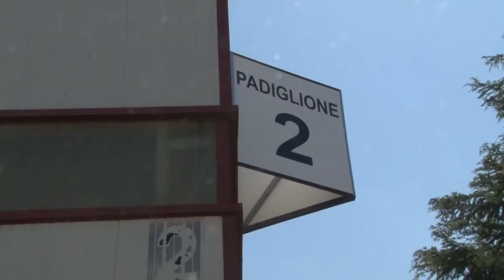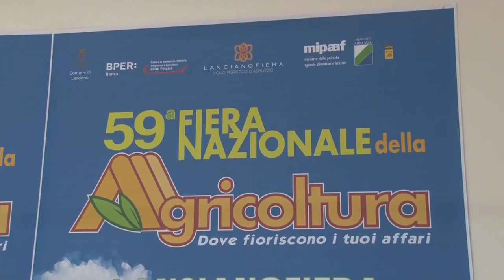Lanciano. Torna la fiera nazionale dell'agricoltura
Il 3, il 4 e il 5 settembre a lanciano si svolgerà la 59^ edizione della fiera dell'agricoltura. Sarà la prima fiera, a livello nazionale, a svolgersi in presenza.